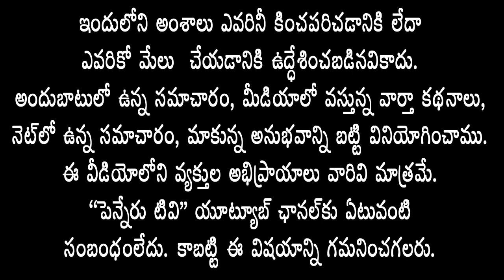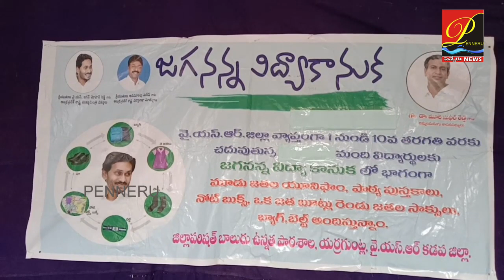ఎర్ర‌గుంట్ల ZP School నాడు-నేడు కార్య‌క్ర‌మంలో Jammalamadugu MLA Drసుధీర్‌రెడ్డి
ఎర్ర‌గుంట్ల జ‌డ్పీ స్కూల్ నాడు-నేడు కార్య‌క్ర‌మంలో జ‌మ్మ‌ల‌మ‌డుగు ఎమ్మెల్యే డాక్ట‌ర్ సుధీర్‌రెడ్డి